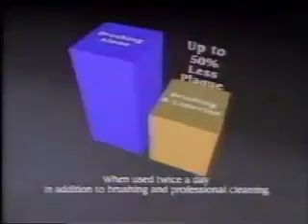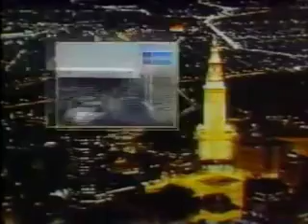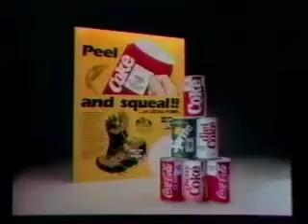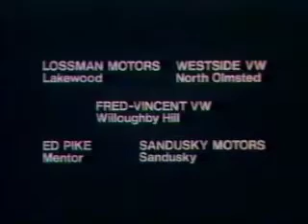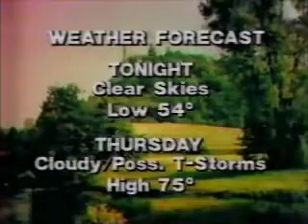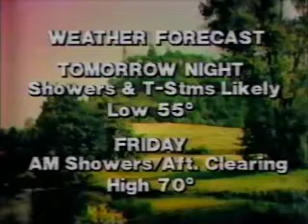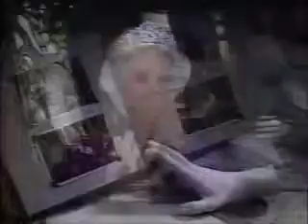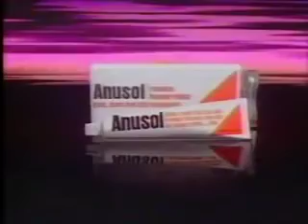1987 May 13 WUAB 43 Commercials